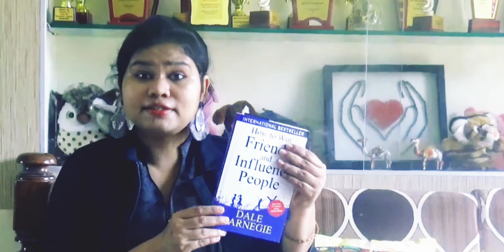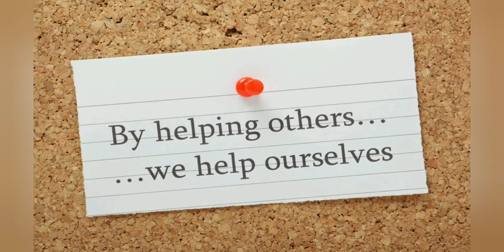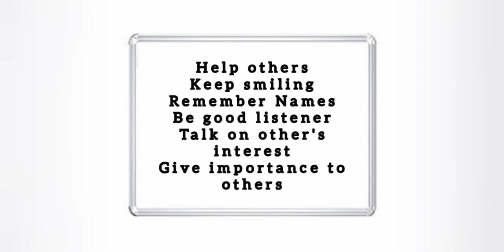How to make people like you - Based on the principles of Dale Carnegie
After you graduate college it becomes harder to make friends and connections with people who are not your colleagues. But much of success is about building a network and making friends in your industry, and that involves making people like you. But how do you make friends as an adult? How do you make people like you? It seems like a subjective process, but there are universal techniques you can use to help you make small talk a bit more easily. Leaders like Warren Buffet swear by How To Win Friends And Influence People by Dale Carnegie, and the lessons of Carnegie have stood the test of time. They are classic principles in the best sense, and the fundamentals of this book are still applicable generations later. These principles do not revolve around trends or fads, they are just the building blocks of social intelligence, and how practicing good social skills can improve your life.

Before How to Win Friends and Influence People was released, the genre of self-help books had an ample heritage. Authors such as Orison Swett Marden, and Samuel Smiles had enormous success with their self-help books in the late 19th and early 20th centuries.

Dale Carnegie began his career not as a writer, but as a teacher of public speaking. He started out teaching night classes at a YMCA in New York and his classes became wildly popular and highly attended. The success of the classes in New York prompted YMCAs in Philadelphia and Baltimore to begin hosting the course as well.[8] After even greater success, Carnegie decided to begin teaching the courses on his own at hotels in London, Paris, New York, Boston, Philadelphia, and Baltimore.

Because he could not find any satisfactory handbook already in publication, Carnegie originally began writing small booklets to go along with his courses. After one of his 14-week courses, he was approached by publisher Leon Shimkin of the publishing house Simon & Schuster. Shimkin urged Carnegie to write a book, but he was not initially persuaded. Shimkin then hired a stenographer to type up what he heard in one of Carnegie's long lectures and presented the transcript to Carnegie. Dale Carnegie liked the transcript so much he decided to edit and revise it into a final form. He wanted it to be extremely practical and interesting to read.

To market the book, Shimkin decided to send 500 copies of the book to former graduates of the Dale Carnegie Course, with a note that pointed out the utility of the book for refreshing students with the advice they had learned. The 500 mailed copies brought orders for over 5,000 more copies of the book and Simon & Schuster had to increase the original print order of 1,200 quickly. Shimkin also ran a full page ad in the New York Times complete with quotes by Andrew Carnegie and John D. Rockefeller on the importance of human relations.

Originally published in November 1936, the book reached the New York Times best-seller list by the end of the year, and did not fall off for the next two years. Simon & Schuster continued to advertise the book relying heavily on testimonials as well as the testable approach the book offered.

Six Ways to Make People Like You
Become genuinely interested in other people. ...
Smile. ...
Remember that a person's name is, to that person, the sweetest and most important sound in any language. ...
Be a good listener. ...
Talk in terms of the other person's interest. ...
Make the other person feel important – and do it sincerely.